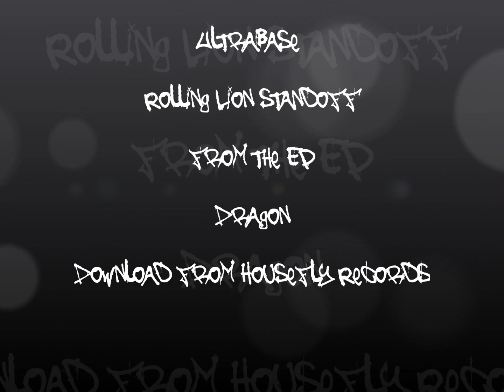Rolling Lion Standoff - Ultrabase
For Housefly Records 20th release and continuing the Release madness month comes an artist from the Looperman.com Stable of talent. Ultrabase..

His Twist on the dubstep scene comes straight from roots dub... thick basslines,vocal sets,snapping drums and of course those HORNS...will get your head bobbing, your feet moving and raise this awesome artist from Brugge, Belgium up with some of the best we've ever released on Housefly Records...

Ultrabase who name is kurt is a 40 year old family man but a self confessed music freak,

His three track EP will get you wondering how good you'd look with dreads and a Rasta tam for sure.

JAH.